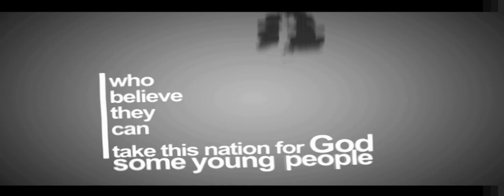Intro Typography for MOS 2010 Conference by LRD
This is the intro to MOS 2010 here we have used motion typography to add impact and bring the voice over to life in a creative manner.

This was done entirely with Motion 3, and Photoshop.